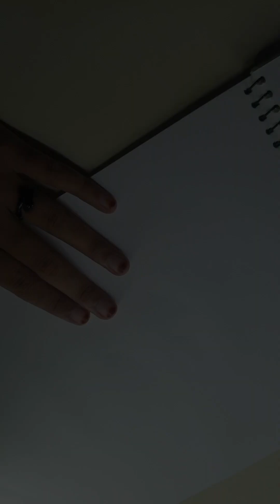How to make Pen Art | Pen Glass of water | Easy Pen sketch